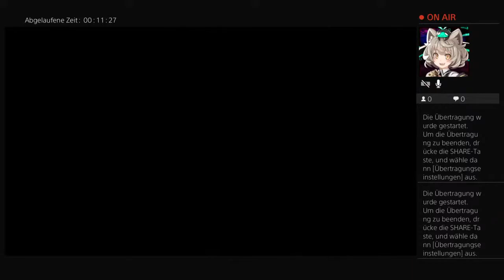PS4-Live-Übertragung von gustav_gans2003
Gameplay Kanal